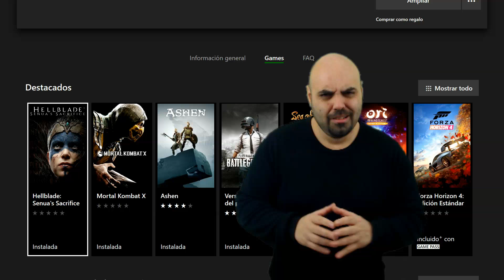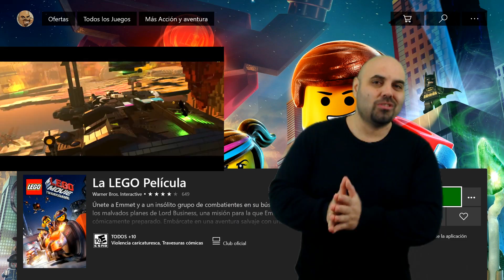Xbox Game Pass 4 títulos más en Enero 2019 (de momento...) |MondoXbox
Han añadido otros 4 títulos para Xbox Game Pass de momento, al parecer ha cambiado la manera de ir entregando dichos juegos y lo van a hacer de manera más espaciada y por sorpresa, así que iré haciendo estos videos de forma más dinámica y completa en el canal intentando traer la información lo antes posible.
Además también iré ofreciendo un vídeo con los títulos que salen del servicio en cuanto se conozcan.